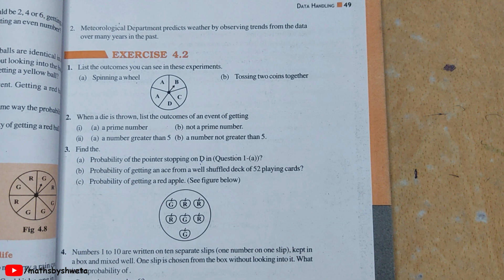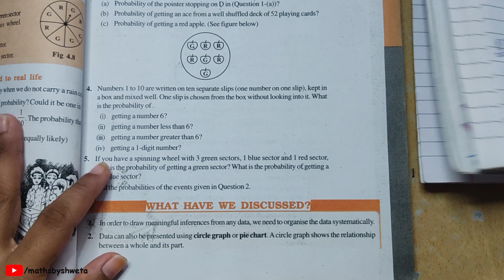Class 8 Math Chapter 4 Ex 4.2 Ques 3 & 4 Solution | Data handling | CBSE 8th Class NCERT Solutions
Class 8 Math Chapter 4 Exercise 4.2 Ques 3 & 4 Solution | Data handling | CBSE 8th Class NCERT Solutions

3. Find the.
(a) Probability of the pointer stopping on D in (Question 1-(a))?
(b) Probability of getting an ace from a well shuffled deck of 52 playing cards?

4. Numbers 1 to 10 are written on ten separate slips (one number on one slip), kept in a box and mixed well. One slip is chosen from the box without looking into it. What is the probability of.
(i) getting a number 6?
(ii) getting a number less than 6?
(iii) getting a number greater than 6?
(iv) getting a 1-digit number?

In this video, I have explained question no 3 and 4 of exercise 4.2 from Class 8 Maths Chapter 4 Data Handling NCERT Textbook.

chapter 4 data handling class 8,
ncert solutions class 8 maths,
data handling of class 8,
data handling properties class 8,
class 8 math 4.1 q.4,
property of data handling class 8,data handling class 8 ex 4.1,
solution for class 8 maths,
class 8 maths solutions,
properties of data handling class 8 with examples

class 8 ncert maths ex 4.1 solutions,

class 8 math ncert solutions,
ncert class 8 maths solution,
class 8 math data handling,
class 8 maths data handling,
class 8 maths ncert chapter 4 example,
ncert example of class 8,
data handling class 8 ncert book solutions,
class 8 math chapter 4 example,
class 8 maths chapter 4 example,
class 8 maths example,
class 8 maths exercise 4 example,
class 8 ncert math data handling,

class 8 maths,ncert class 8 maths,